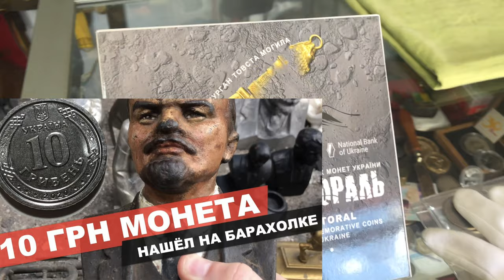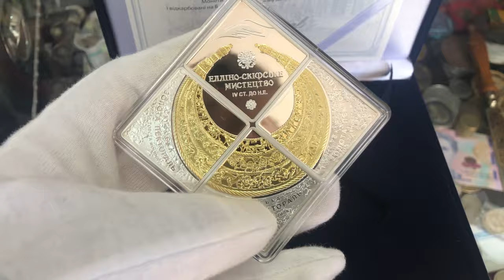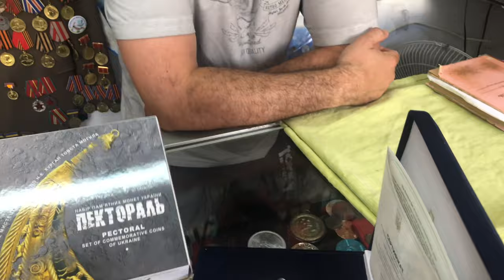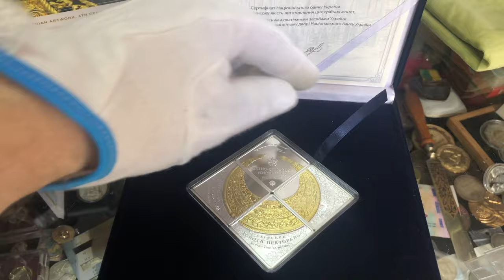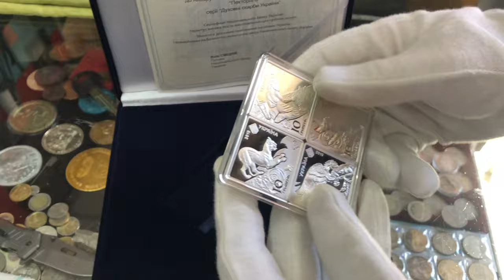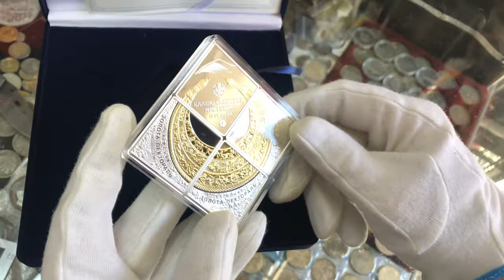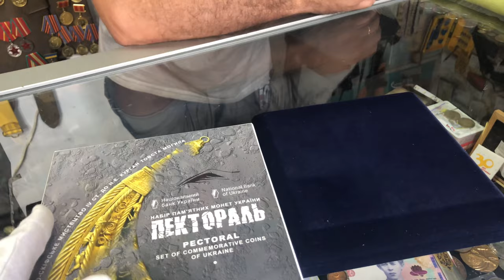Квадратная монета Украины! Полный Обзор Пектораль Антикварная Лавка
В этом видео покажу вам Новинку. Монету Пектораль.
Мои реальные эмоции и мнение про эту монету.